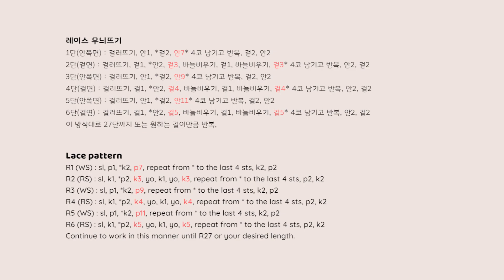[ENG Sub] 대바늘 아기 레이스 칼라 뜨기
대바늘 아기 레이스 칼라 뜨기.
사이즈는 유연하게 착용가능하지만(3세 이하) 조금 더 큰 사이즈를 원하시면 87코를 잡고 똑같이 뜨시면 됩니다.

This collar is for 1-3 year old baby and the size is flexible with an i-cord(ribbon).
If you want bigger size, start with 87sts.

♪ 실 : 카마로즈 야쿠 메리노 1볼(50g)
♪ 바늘 : 3mm 줄바늘

FAQ
♪ 다른 사이즈는 알려드리기 어렵습니다.
♪ 실은 영상 속 보여지는 야쿠실 게이지와 비슷한 굵기의 실 사용하시면 됩니다.
♪ 초보자 분들은 램스울, 콘사 같은 탄력이 없는 실은 사용하지 말아주세요. 램스울 + 대바늘 조합은 저도 어려워요.
♪ 영상을 봐도 잘 이해되지 않거나 의문점이 있다면 부담 없이 댓글 남겨주세요!

영상으로 보여드리는 튜토리얼은 늘 재밌지만 늘 어렵습니다.
전문가가 아니라 어렵지만 최대한 잘 보여드리려고 노력하고 있습니다.
잘 안보이는 부분, 불편한 부분이 있으면 댓글 남겨주세요. 글로 알려드릴게요 ㅋㅋ
돈 많이 벌어서 좋은 장비 사려고 소처럼 일하고 있습니다 ㅋㅋ